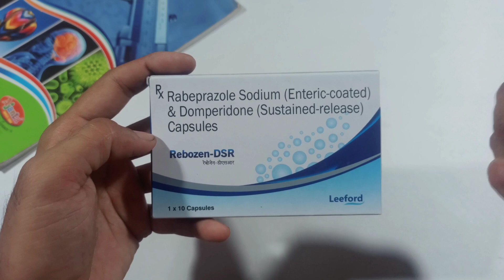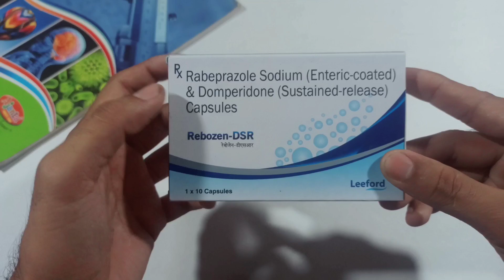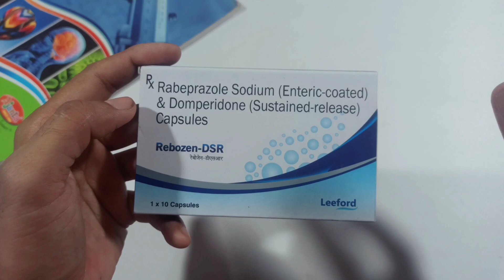Rabeprazole Sodium (Enteric-coated) & Domperidone (Sustained-release) Capsule Uses in Hindi